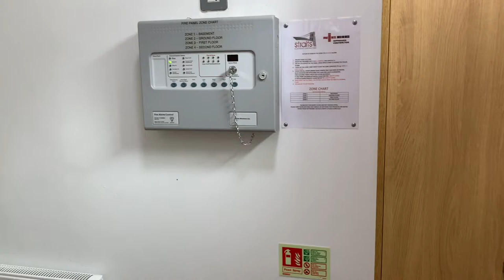50 Holyhead Rd, Bangor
50 Holyhead Road has been completely renovated with new furniture throughout. Each and every bedroom has its own en-suite bathroom, ideal for those early morning lectures, meaning that you won't have to wait for your housemates to vacate a shared bathroom.